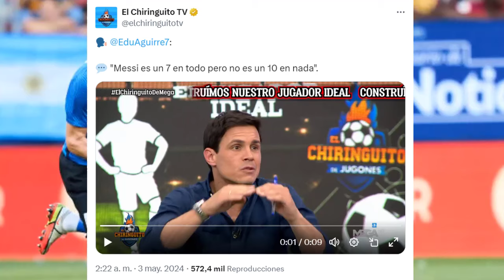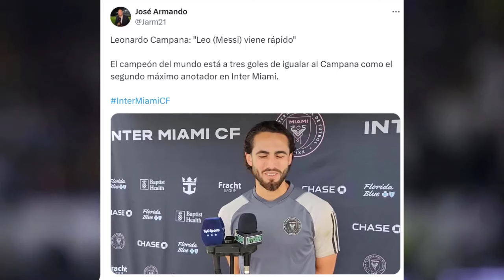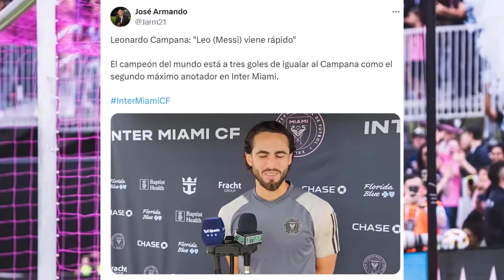🔥¡NOTICIÓN!🔥 GRAN NOVEDAD para LIONEL MESSI deja a todos con la BOCA ABIERTA 🤯